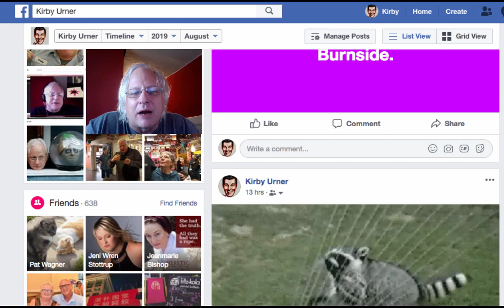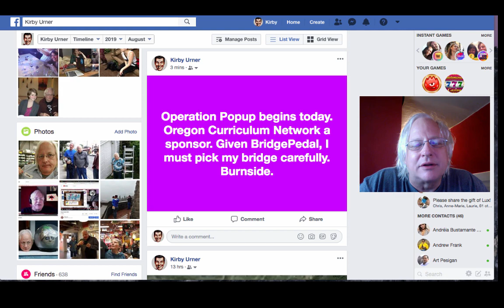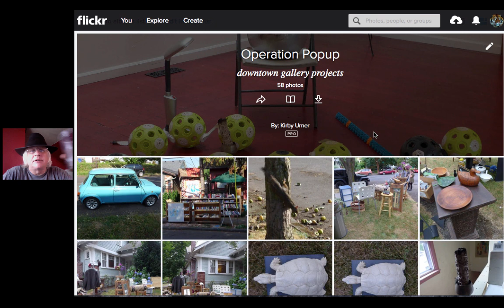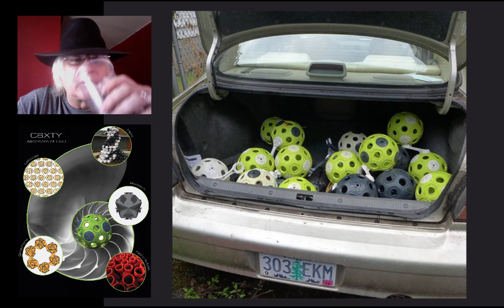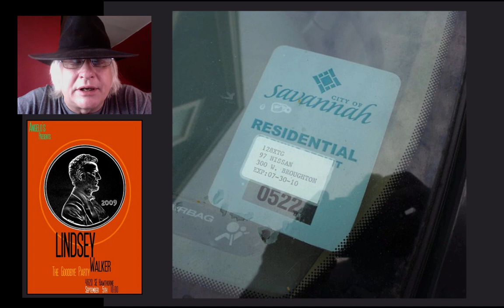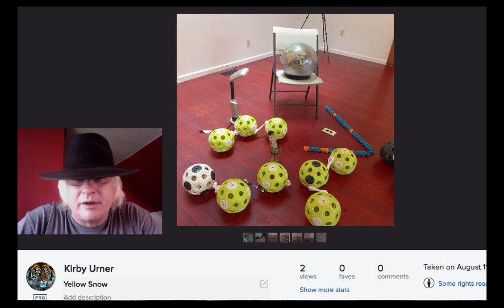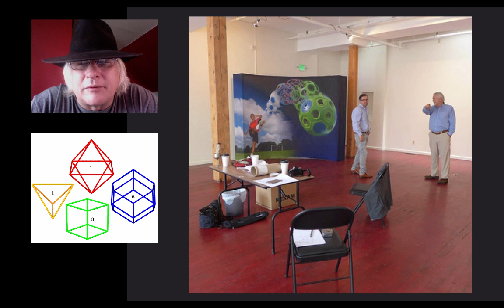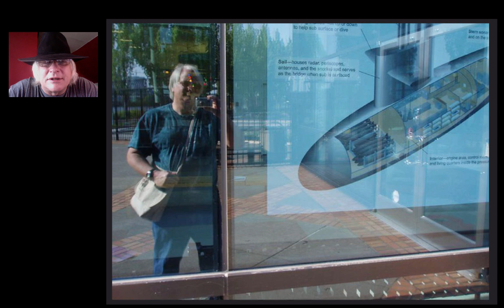Operation Popup: Gallery Space for Our Curriculum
The School of Tomorrow is working with Flextegrity to produce a popup art gallery in downtown Portland.